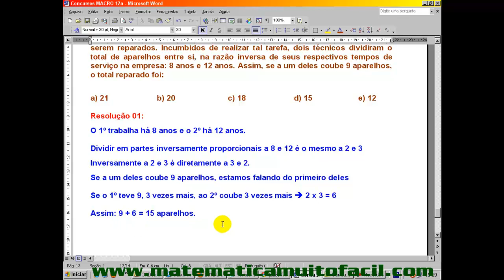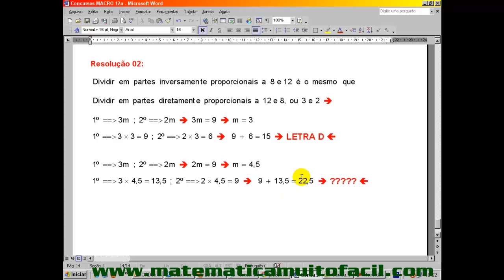# Divisão Proporcional Questões de Concurso Aritmética Exercício 07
Divisão Proporcional   Questões de Concurso   Aritmética   Exercício 07 - Videoaula Explicada pelo professor Luiz Fernando Reis